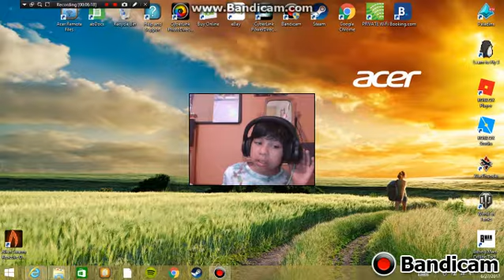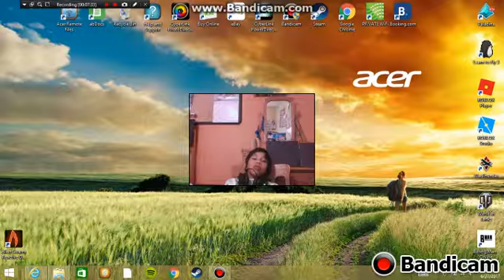Bean Boozled Challenge!!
I will be playing the disgusting Bean Boozled. Enjoy!